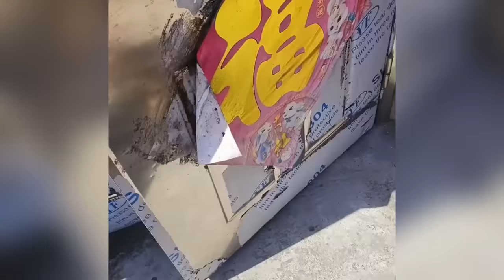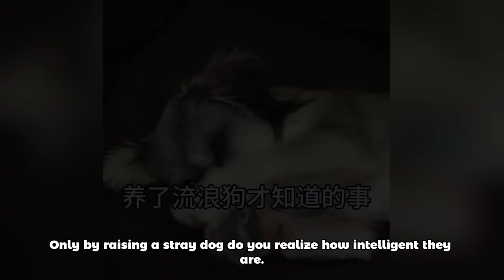This is the most tragic stray dog I've rescued, driven away by people daily and surviving on garbage